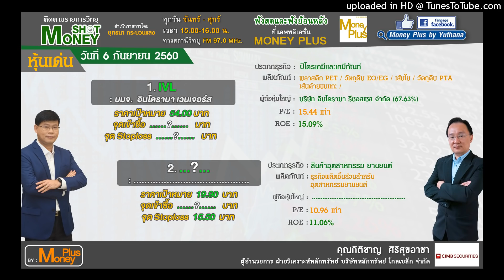แนวโน้มของตลาดหุ้นไทยและกลยุทธ์การลงทุน จากบล.ซีไอเอ็มบี (06/09/60-1)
ผู้ให้สัมภาษณ์ : คุณกิติชาญ ศิริสุขอาชา
ตำแหน่ง : ผู้อำนวยการอาวุโส ฝ่ายวิจัย บล.ซีไอเอ็มบี (ประเทศไทย)
ประเด็นสัมภาษณ์ : แนวโน้มของตลาดหุ้นไทยและกลยุทธ์การลงทุน จากบล.ซีไอเอ็มบี

ประจำวันพุธที่ 6 กันยายน  2560